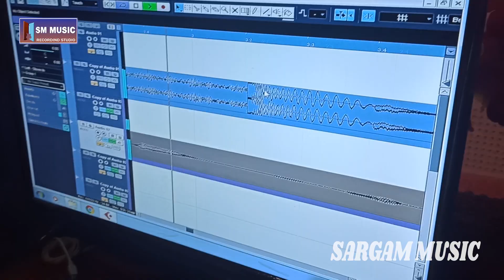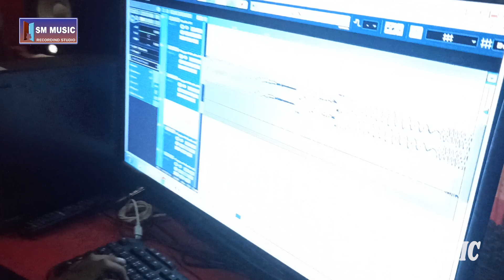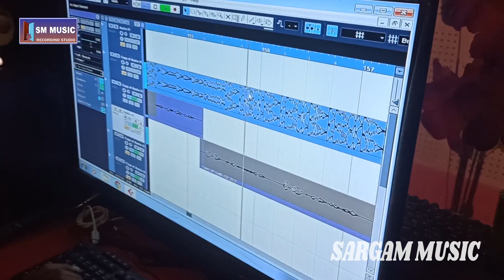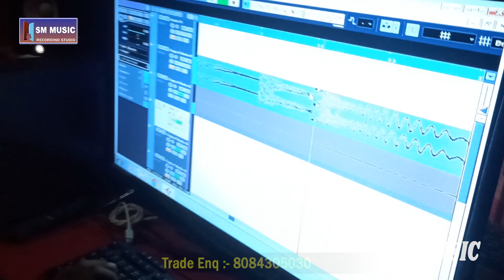रक्षा बंधन गीत Khesari Lal Yadav Raksha Bandhan Song 2022 New Rakhi Song Somya Pokhrel Gana 2022